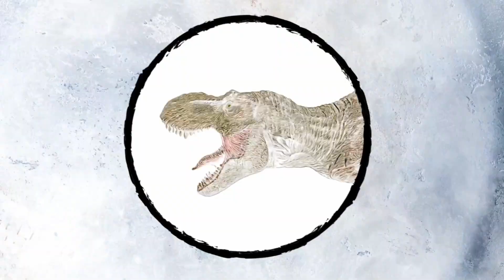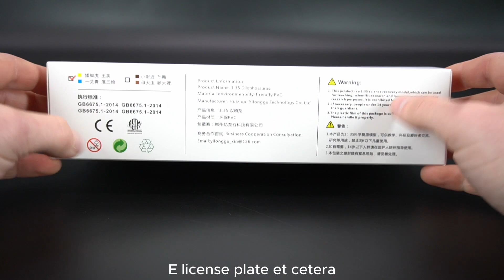Dilophosaurus Haolonggood - everyones favourite? - both versions! REVIEW ENGLISH SUB! Deutsch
Ein beeindruckender Dinosaurier; von seinen markanten Doppelkam bis hin zu seinen Proportionen, ist das der beste Dilophosaurus den wir aktuell auf dem Markt finden können? Das erzähle ich euch in meinem Video!

Alles rund um das Thema Dinosaurier und Jurassic Park/ World findest du hier auf meinem Kanal. Wir schauen uns hier Dino sowie Jurassic Park/ World -Figuren und Statuen genauer an, auch warten auf dich Let’s Play’s der verschiedensten Dinosaurier Games!

🦖 Du liebst Dinosaurier und möchtest coole Kalender und Bilder erwerben und mich gleichzeitig unterstützen; win-win? Besuche meinen Etsy-Shop und unterstütze mich bei der Outdoor Fotografie

🛒 Hier eine kleine Auswahl an Dinosaurier Figuren und Jurassic Park / World Merchandise

Allgemeine Informationen:

Sollten euch meine eigenen Produkte nicht überzeugen unterstützt Ihr mich durch euren Kauf von Produkten über die entsprechenden Links ebenfalls, somit könnt ihr mir helfen immer besseren Content für euch zu produzieren, euch entstehen dabei keine zusätzlichen Kosten.

ℹ️ Fremdmaterial wie Bilder, Videos, Musiktitel, Markenlogos, Texte, Grafiken etc. sind Eigentum der jeweiligen Markeninhaber, Urheber, Hersteller und Produzenten. Alle Rechte sind hiermit vorbehalten. ©, ®, ™

🎶 Musik entstammt der YouTube Audiobibiliothek.